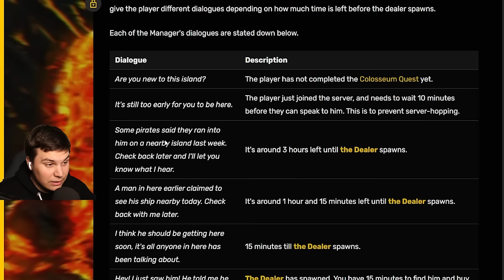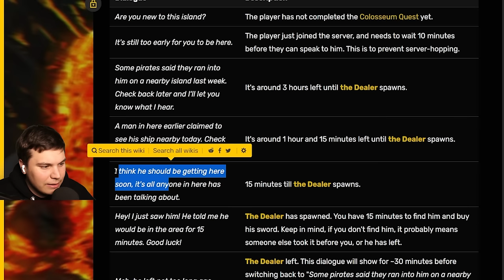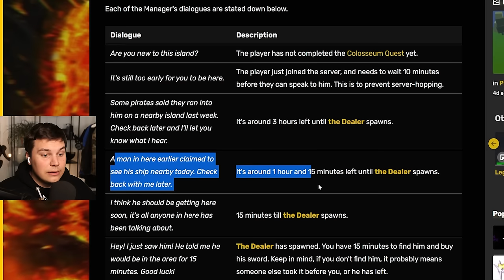THE FASTEST WAY TO UNLOCK THE TRUE TRIPPLE KATANA In Roblox Blox Fruits!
TODAY WE UNLOCK THE TRUE TRIPPLE KATANA IN ROBLOX BLOX FRUITS!